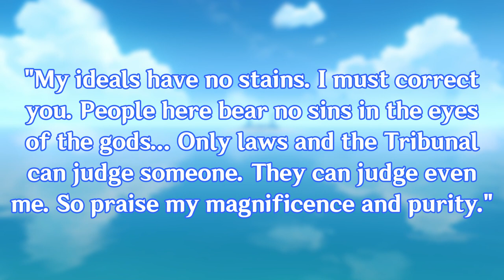The Fontaine Witch Trials and the Hexenzirkel (Genshin Theory and Speculation)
The Hexenzirkel is a mysterious group of witches in Genshin Impact, who tend to stay in the shadows. With the recent lore we got about them, I decided to talk about them and their potential involvement in the Fontaine Archon Quests.

Chapters
0:00 - The Fontaine Witch Trials and the Hexenzirkel
0:37 - The Hexenzirkel
3:38 - The God of Justice
6:48 - Events and Hints
9:35 - Fontaine Plot and Trials
13:46 - Ending Notes